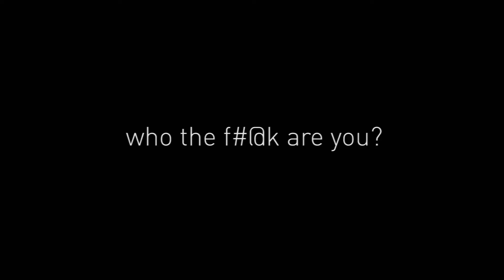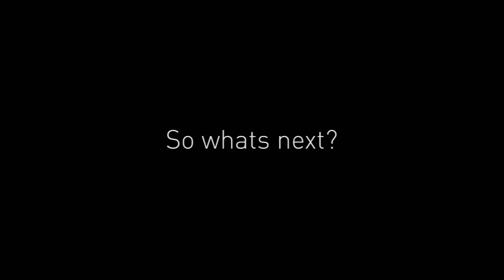Rum Republik: Spade One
Spade One